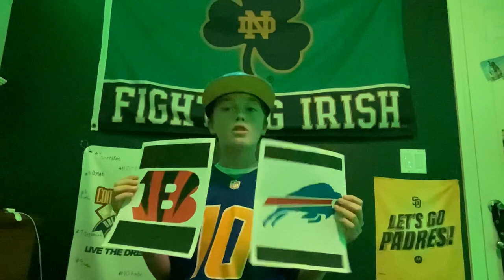NFL Playoff Predictions